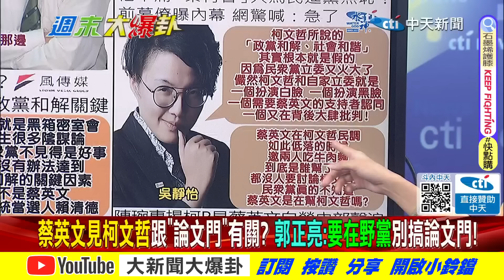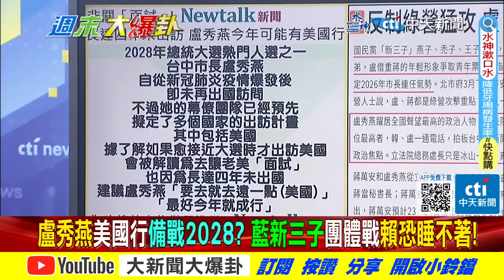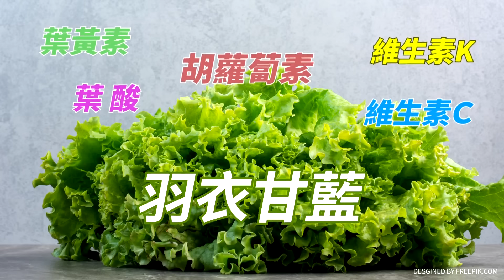【週末大爆卦】蔡柯密室會談幫背書四黑鍋?!陳琬惠揭柯赴約"卡卡的"天真? 精華版2 @大新聞大爆卦HotNewsTalk ​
《精彩回顧》
【大新聞大爆卦】獨!韓國瑜環島路網提案! 陳建仁替他打爆柯建銘老臉!綠委遲到怪韓的錯又再黑韓?蔡柯會柯P慘淪小英配角?藍新三子聯軍的帶頭大哥找到了? 20240315
【大新聞大爆卦】獨!韓國瑜破蔡英文三次暗算 藍立院六戰狼打到綠停戰求和!盧秀燕借將聲勢直升! 柯P卻困於仇恨值過五成!金門又翻船這次海巡有畫面了! 20240314 @HotNewsTalk
【大新聞大爆卦】獨!韓國瑜立院大將盧秀燕推薦雙霸聯手!蔡正元爆一歲童枉死讓外傭嘆台灣好可怕!兒盟執行長綠底陳時中選北市樁腳!老柯出蠢招以為能框韓江?20240313 @HotNewsTalk
【大新聞大爆卦】獨!韓國瑜怒拔立院綠權貴黑官? 蔡英文不認自己的社會安全網害死1歲童!甩鍋都是侯友宜.蔣萬安的錯?陳耀祥把中天監督比做""殺人放火""! 20240312 @HotNewsTalk
【大新聞大爆卦】國家有救了!韓領軍""中天復台、不在籍""必過!剩技術性問題?亮哥:恐要對岸同意!漁船闖我新竹6海浬?顧立雄當國防部長反制?媒體人:天佑台灣! 20240311 @HotNewsTalk